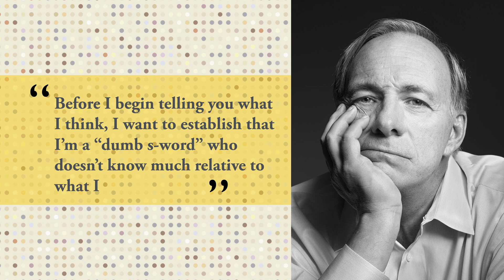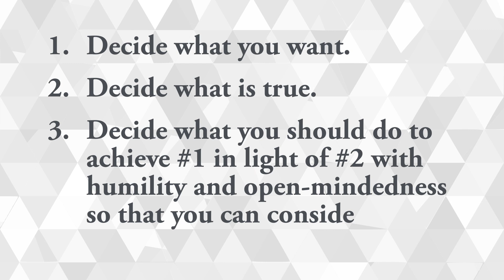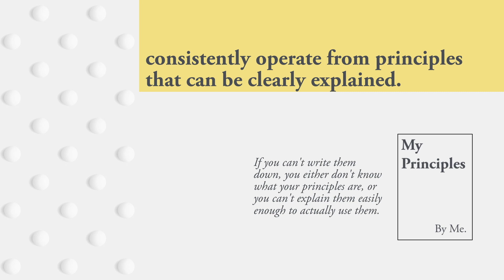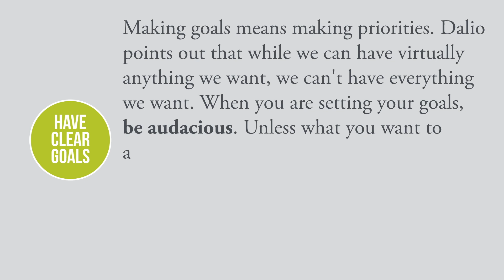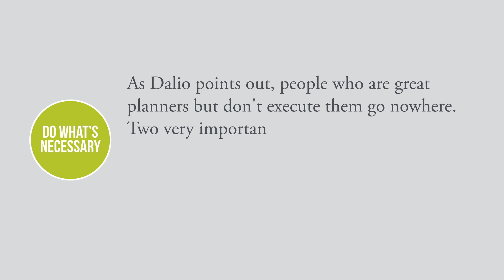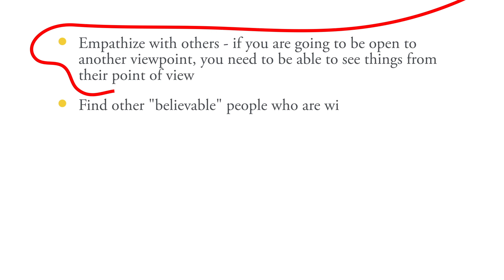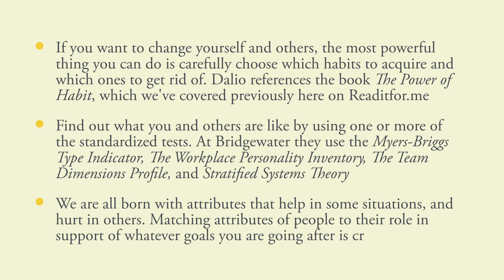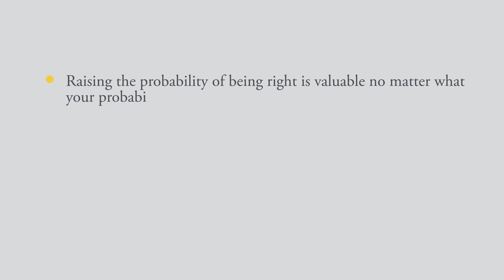Principles by Ray Dalio: A Free Book Summary by Readitfor.me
In today’s video, we are going to cover a free summary of the book, Principles by Ray Dalio.

In his groundbreaking book, Principles, billionaire Ray Dalio shares the profound insights that propelled him to success. Here's how you can apply these principles to your life:

1. Think Independently
Decide Your Goals: Clearly define what you want in life.
Seek the Truth: Constantly strive to understand the reality of your situation.
Strategize Effectively: Plan your actions based on your goals and truths.

2. The Power of Principles
Dalio emphasizes viewing life as a strategic game. Every challenge offers a lesson, a principle that guides future decisions.

3. Embracing Reality
Dalio's formula: Dreams + Reality + Determination = Success.
He advises to learn from failures and use them as stepping stones.

4. The 5-Step Process for Achievement
Set Clear Goals: Dream big and aim high.
Identify Obstacles: Tackle problems head-on.
Diagnose Issues: Get to the root cause.
Design Solutions: Create practical plans.
Execute Relentlessly: Follow through with determination.

5. Radical Open-Mindedness
Overcome ego and blind spots.
Be willing to consider different perspectives and challenge your beliefs.

6. Understanding Individual Differences
Recognize and leverage the unique strengths and weaknesses in yourself and others.

7. Effective Decision Making
Collect and synthesize information.
Make decisions based on logic, reason, and common sense.

Ray Dalio's Principles offer a blueprint for personal and professional growth. By embracing these insights, you can navigate the complexities of life and achieve your highest aspirations.

Timecodes
0:00 - Intro
0:11 - Principles Overview
1:44 - Start by Thinking for Yourself
2:18 - What Principles Are and How to Create Them
4:16 - Principle #1: Embrace Reality and Deal with It
5:55 - Principle #2: Use the 5-Step Process to Get What You Want out of Life
8:27 - Principle #3: Be Radically Open-Minded
10:37 - Principle #4: Understand That People Are Wired Very Differently
12:14 - Principle #5: Learn How to Make Decisions Effectively (Conclusion)